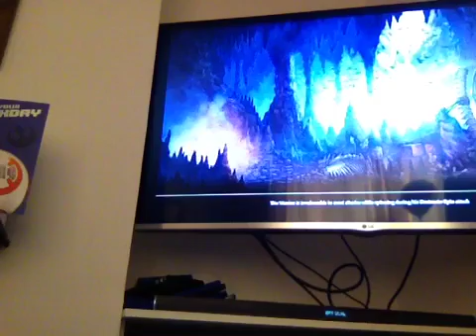Out of time